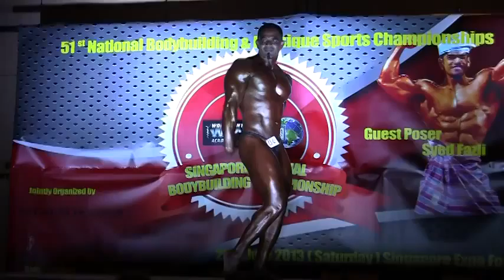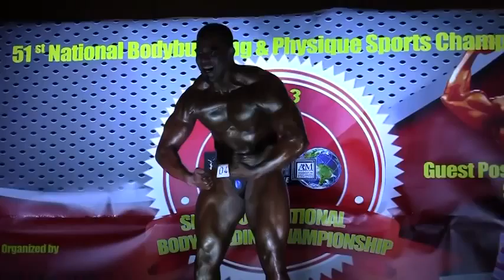SBBF Nationals 2013 Mohd Naseer bodybuilding